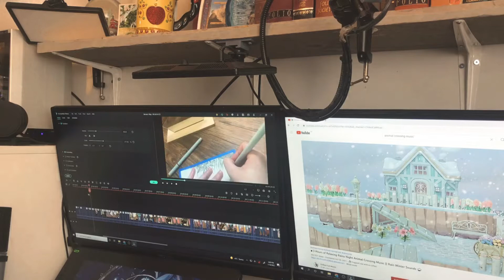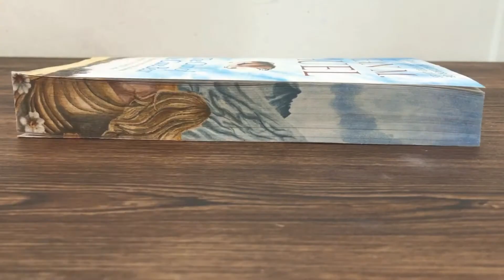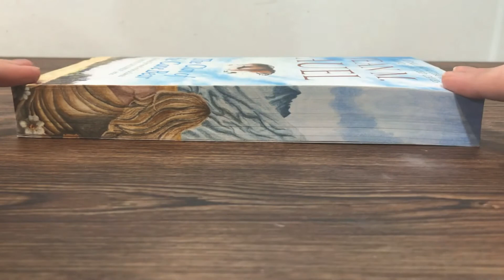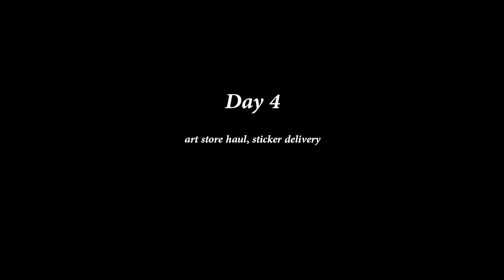ART STUDIO VLOG✨ fore-edge painting + oil paint with me + art store trip 🍵 cozy art vlog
Welcome to my studio! 💚
We paint the edges of a books pages (fore-edge painting), oil paint a windmill against a stormy sky and take a little trip to the art store!

✨Background Sounds:

Composed by: BurghRecords
Sample Pack: Vinyl Crackles Sound Effect (2019)

Sound Effect - Calm Forest Birds
Audio And Video Recorded By Sonny Fascia